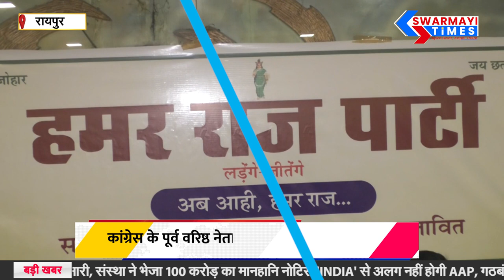CG News : Arvind Netam ने किया नई पार्टी का ऐलान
कांग्रेस के पूर्व और वरिष्ठ आदिवासी नेता अरविन्द नेताम ने विधानसभा चुनाव के लिए अपनी नई पार्टी "हमर राज" का एलान कर दिया है। चुनाव निर्वाचन आयोग से पार्टी के लिए सहमति मिलते ही नेताम ने छत्तीसगढ़ की 50 विधानसभा सीटों पर अपने प्रत्याशी उतारने का दावा किया है। साथ ही भाजपा और कांग्रेस पर निशाना साधते हुए उन्हें आदिवासी विरोधी बताया है...

Swarmayi Times